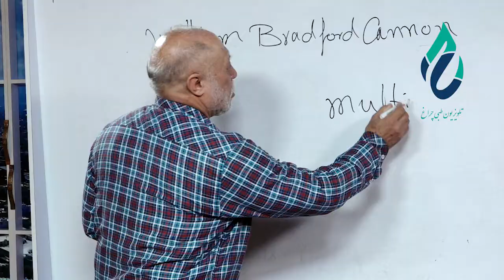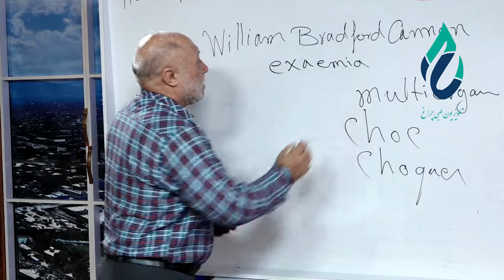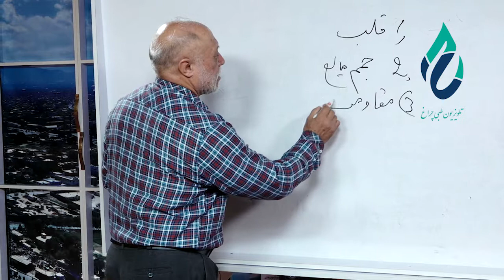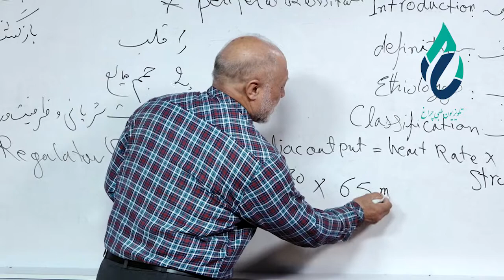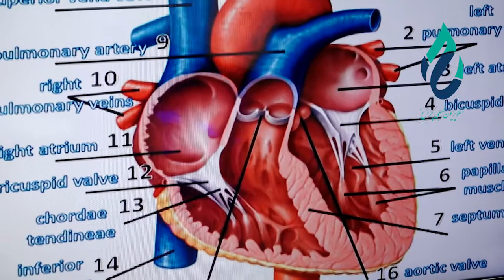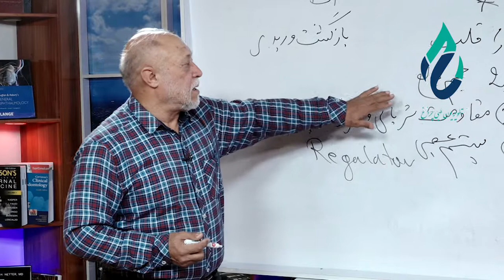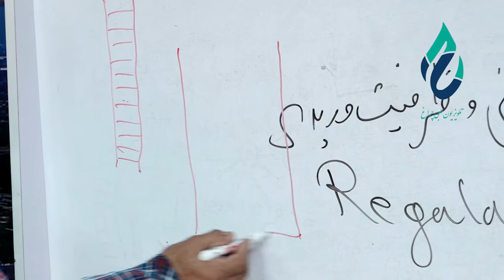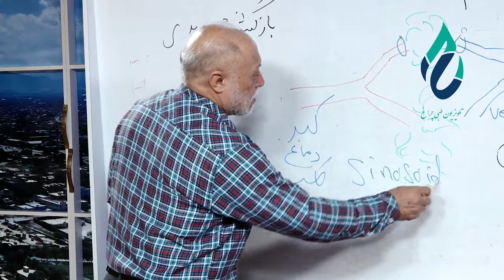Shock- first lecture - 1/3 برنامه آموزشی شاک درس اول قسمت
ارایه کننده: پوهاند دوکتور چراغ علی چراغ